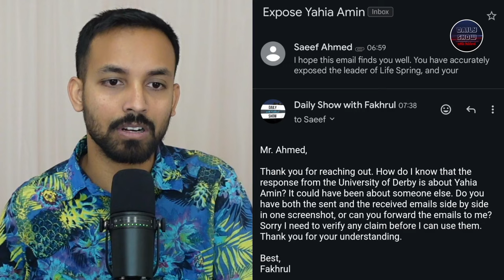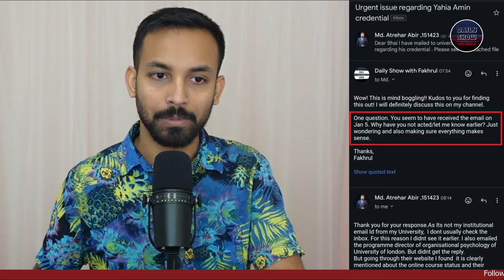ইউনিভার্সিটির দাবী- LifeSpring-এর প্রতারক Yahia Amin-এর ভাওতাবাজী মাস্টার্স ডিগ্রীও নাই!